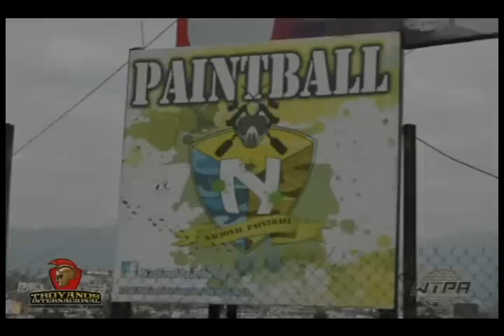MEJORES MOMENTOS EVENTO TROYANOS INTERNACIONAL 16 Y 17 DE MAYO 2015 SEGUNDA FECHA